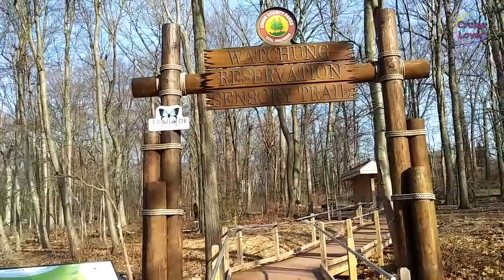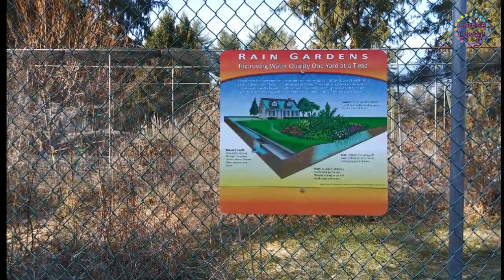The Loop Playground / 루프 플레이 그라운드 - 뉴져지 등산 - 미동부 여행 - 미국 여행 팁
루프 플레이 그라운드 는 산 위에 있는 어린이 놀이터 입니다. 트레일에는 드럼, 실로폰 및 바퀴와 공, 높이 올라간 정원 침대 (만지고 냄새 맡는 감각 정원)를 포함하여 만질 수있는 기타 항목 등 음악 요소도 있습니다.Watchung Reservation History Trail은 카운티 북부에 위치한 2,000 에이커가 넘는 보호 구역 인 Union County의 Watchung Reservation에있는 역사적인 명소를 방문하고 식별하는 6 마일 길이의 트레일입니다. 트레일은 핑크색 불꽃으로 표시되어 있으며 트레일을 따라 각 사이트의 위치를 ​​나타내는 표지판이 있습니다. 트레일은 Trailside Nature & Science Center에서 시작하고 끝나도록 설계되었지만 Deserted Village of Feltville 및 Lake Surprise의 주차장에서도 접근 할 수 있습니다.  이 가상 버전의 트레일은 장애인도 트레일을 경험할 수 있도록 설계되었습니다. 또한 등산객이 도중에 마주 치는 나무와 동물을 식별 할 수있는 기능도 포함되어 있습니다.
The Loop Playground is a children's playground on top of the mountain. The trail also features a ball of musical elements, including drums, xylophones, and other items you can touch, including wheels and elevated garden beds (sensory gardens to touch and smell). The Watchung Reservation History Trail is a six-mile long trail that visits and discovers historic landmarks on Union County's Watchung Reservation, a 2,000-acre protected area in the northern part of the county. The trail is marked with a pink flame, with signs indicating the location of each site along the trail. Trails are designed to start and end at the Trailside Nature & Science Center and parking is available in the abandoned villages of Feltville and Lake Surprise. This virtual version of the trail is designed so that even people with disabilities can experience the trail. It also includes the ability to meet trees and animals that hikers encounter along the way.
The Loop Playground - New Jersey Travel -Traveling the East America - Travel Tips for the United States
subtitles;  English, Korean

This video uses  Kaushan Script font.